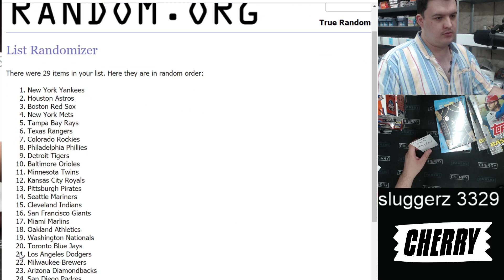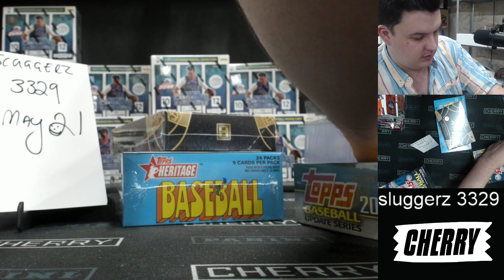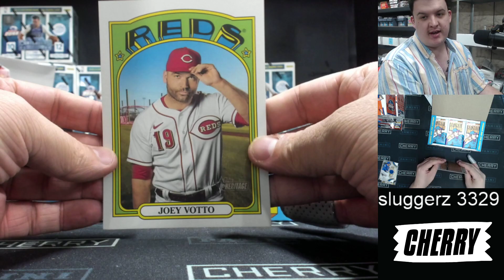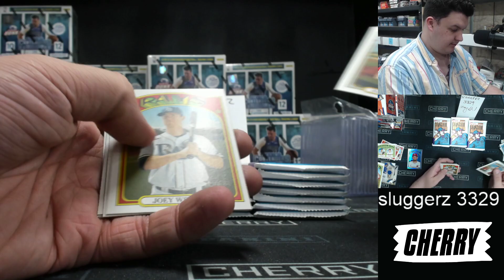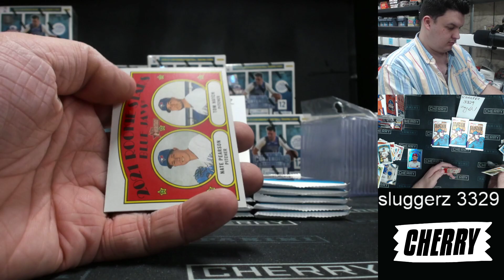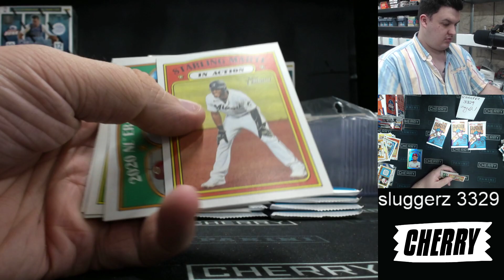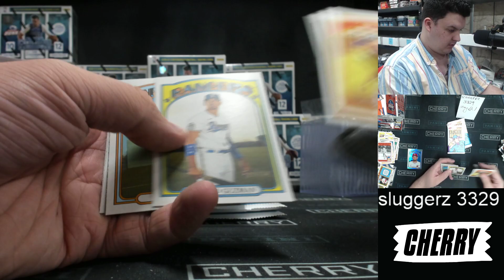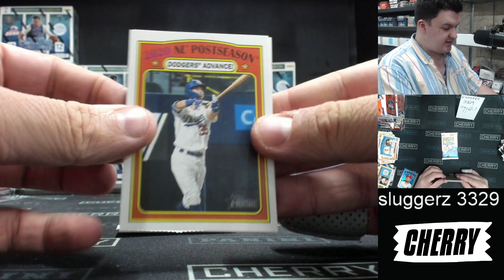Sluggerz 2021 ft. Topps Tier 1 + Heritage + PRIZES 2-Box Break #3329 (Win Angels) - Team Based